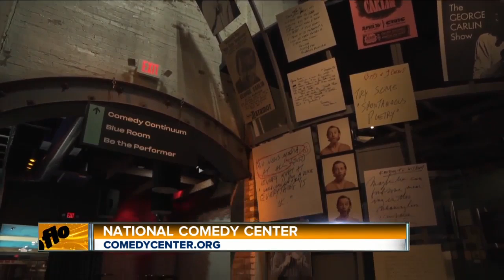The National Comedy Center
The National Comedy Center opened August 1, 2018 in Jamestown, New York as America’s first  State-of-the-Art museum dedicated to sharing the vital story of comedy in America. Based on  the vision of Jamestown native Lucille Ball for her hometown to become a destination for the  celebration of comedy, the National Comedy Center showcases comedy’s great minds and  unique voices, from Charlie Chaplin to David Chappelle. As a non-profit cultural institution, the  National Comedy Center was created with a $50 million investment, funded by federal, state  and private philanthropic support, including partnership with I Love New York, Governor Andrew Cuomo and New York State’s Empire State Development.